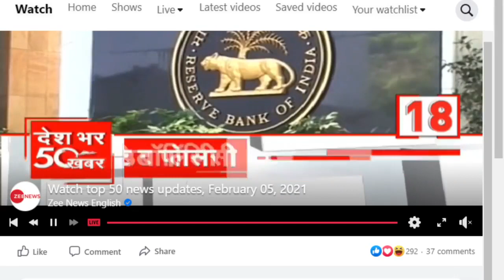Major fire breaks out in Mumbai’s Mankhurd area